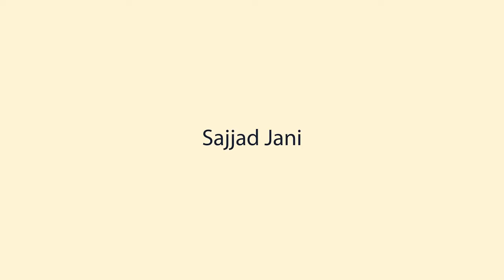Happy Birthday Abhinandan | Sajjad Jani official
Dont mind if any indian person is watching. This is only Fun. Best of Luck Love you all Fans